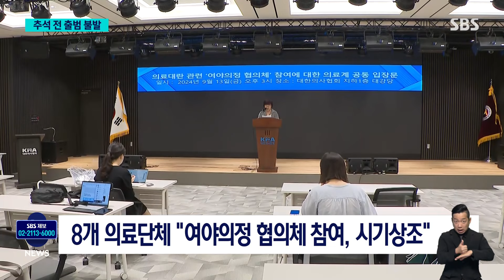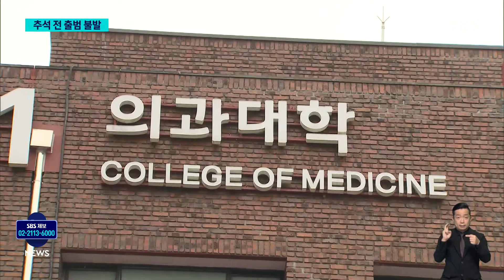의료계 "협의체 참여는 시기상조"…추석 전 출범 무산 / SBS 8뉴스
〈앵커〉

여야와 정부 그리고 의료계가 함께 하는 협의체가 추석 연휴 전에 끝내 출범하지 못했습니다. 의사협회를 비롯한 8개 의료단체는 의료대란의 첫 번째 책임이 전공의에 있다는 어제(12일) 총리 발언을 문제 삼으며 협의체 참여는 시기상조라고 말했습니다.

박하정 기자가 취재했습니다.

〈기자〉

추석 연휴 시작을 하루 앞둔 오늘 낮.

대한의사협회와 대한의학회, 전국의대교수협의회 등 8개 의료 단체가 긴급회의를 소집했습니다.

두 시간 가까운 회의의 결론은 '여야의정 협의체'에 지금은 참여할 수 없단 거였습니다.

[최안나/대한의사협회 대변인 : 우리는 정부의 태도 변화가 없는 현 시점에 여야의정 협의체 참여는 시기상조라고 생각합니다.]

"정부가 대화를 바란다면, 태도를 바꾸라"란 요구도 했는데, 2025년도 의대 증원 재논의, 무리한 정책 추진에 대한 사과, 전공의 사직 관련 수사의 중단을 '태도 변화'라고 나열했습니다.

특히, 어제 국회 대정부질문 중 한덕수 국무총리가 했던, "의료대란의 첫 번째 책임은 전공의"란 발언엔 "함부로 말했다"며 민감하게 반응했습니다.

오늘 의료단체 긴급회의의 한 참석자는 "전공의를 겨냥한 한 총리 발언이 '시기상조'론을 강화한 측면이 있다"고 전했습니다.

협의체가 제대로 가동되려면, 전공의 설득이 중요한데, 정부에게선 그런 의지가 아직 안 보인단 겁니다.

정부와 전공의들을 사이에서 어느 정도 접점을 미리 찾은 뒤, 참여하자는 판단도 깔린 걸로 보입니다.

이와 관련해 정부 관계자는 SBS 기자에게 "2025년 의대 증원 재논의는 안 된단 입장에서 정부는 변화가 없다"고만 말했습니다.

국민의힘은 복잡한 실타래를 풀기 위해선 대화가 필요하다며 협의체에 참여해 줄 것을 거듭 간곡히 요청한다고 밝혔고, 민주당은 공이 정부로 넘어갔으니 정부는 책임 있는 태도를 보여달라고 촉구했습니다.

(영상취재 : 윤 형, 영상편집 : 우기정)